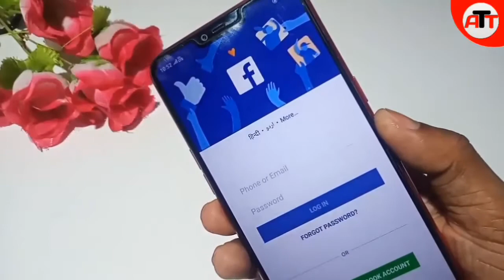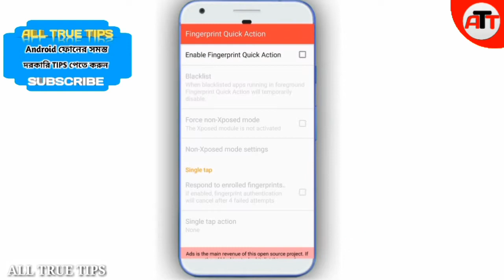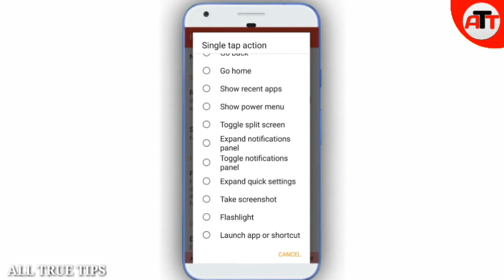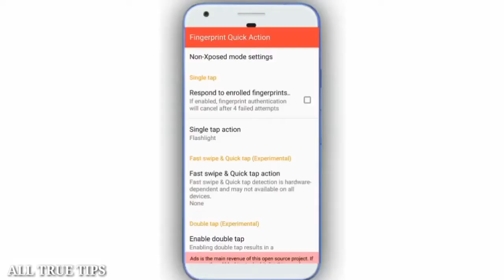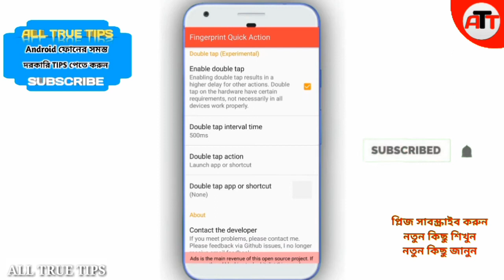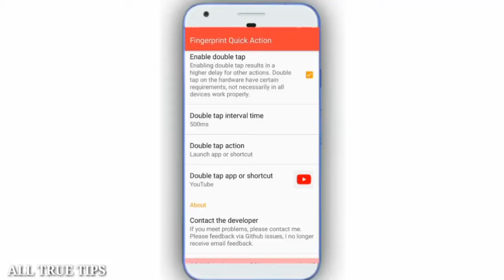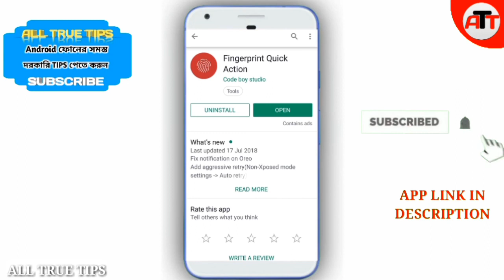ফিঙ্গারপ্রিন্টের গোপন কাজগুলি দেখলে অবাক হবেন | Fingerprint Secret tricks | ALL TRUE TIPS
📌Hey Guys,
                 Ajker ai video ti te  ami dekhiyechhi  je android phoner fingerprint er awesome tricks tai jante hole puro video ti dekhun.
ANY HELP:-

 fingerprint secret tips All True Tips